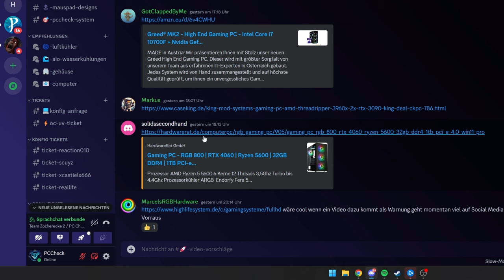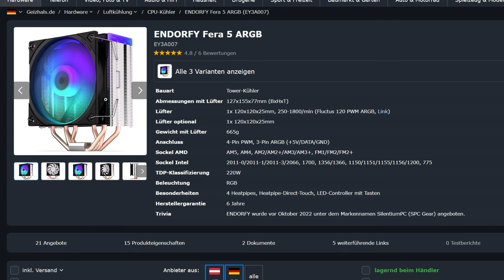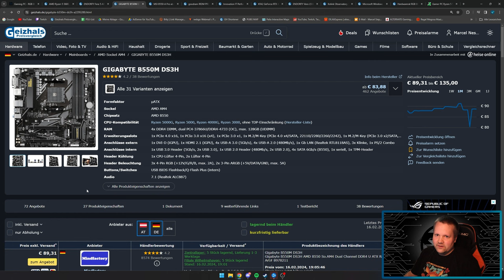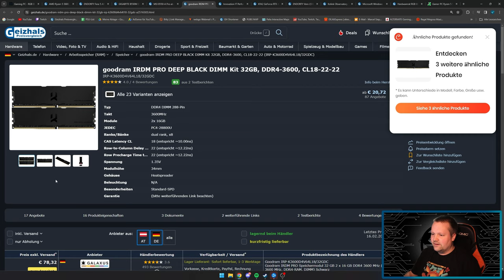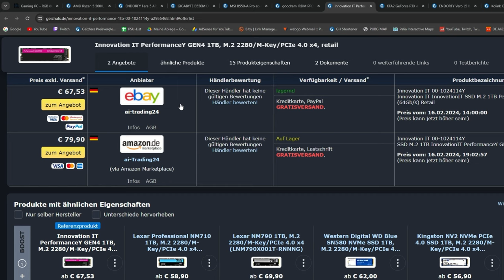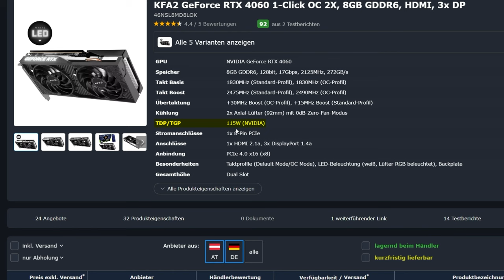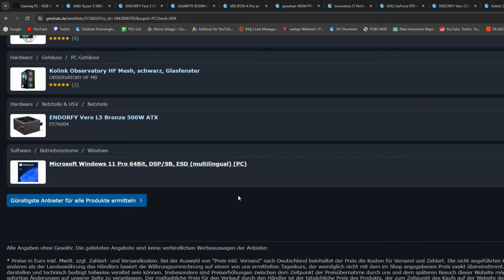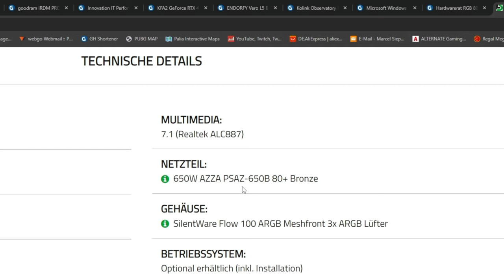HARDWARERAT - Gaming PC - RGB 800 - Taugt der was?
▼ Mein System ▼

 ⇘ Timestamps ⇙

00:00 - Einleitung
00:26 - PC - Gaming PC - RGB 800
06:47 - Ergebnis/Fazit
07:27 - Vergleich Dubaro

⭐️ Quellenangaben ⭐️

DUBARO - Gamer PC Ryzen 5 5600 mit RTX4060 DLSS3